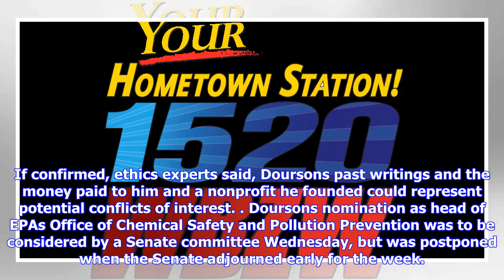Breaking News | Epa nominee once helped chemical industry, lobbyists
Epa nominee once helped chemical industry, lobbyists

WASHINGTON AP An AP review finds a trail of payments from the chemical industry, lobbyists and other...